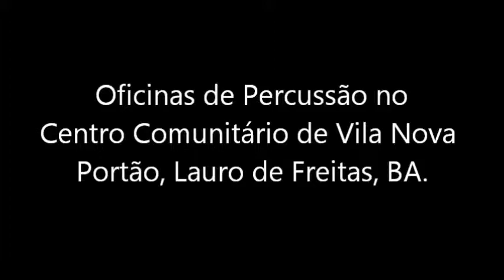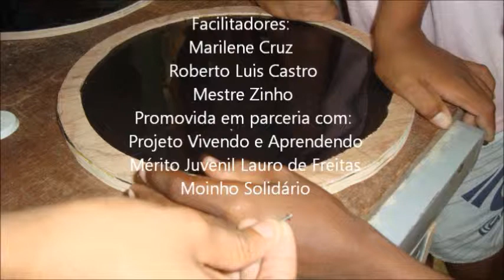Oficinas de Percussão - Parte 3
Oficinas de Percussão na culminância do projeto "Oficinas de Confecção de Instrumentos Musicais com Materiais Reutilizados", no Centro Comunitário em Vila Nova, Portão. (Este vídeo substitui a versão de mesmo título enviada no dia 06 de julho de 2013).